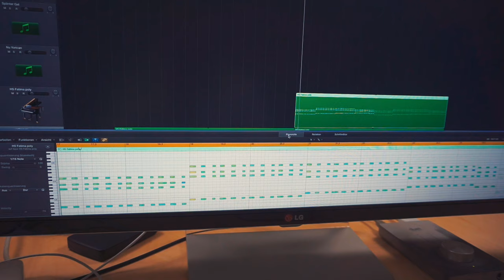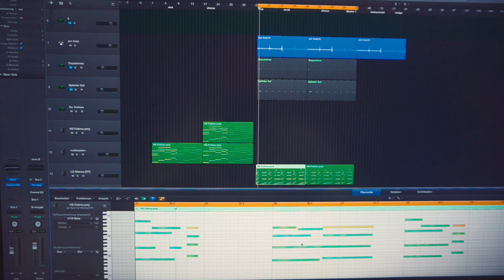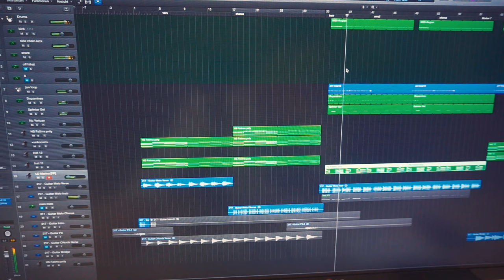EDM MELODIES & SONGWRITING - getting the foundation right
●  Studio Hardware:
⇢ Good cheaper soundcard
⇢ Backup Harddrive

●  DJ Equipment:
⇢ DJ Headphones